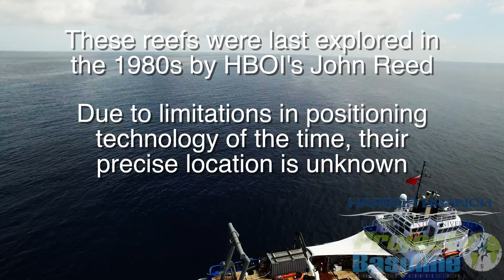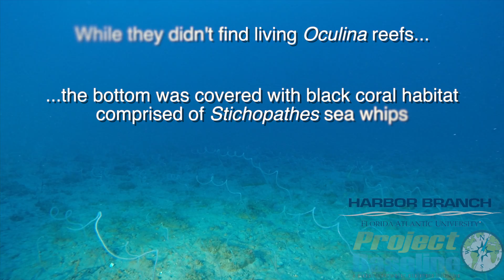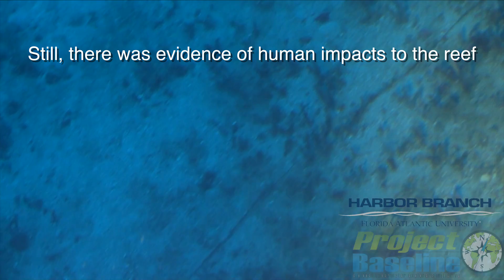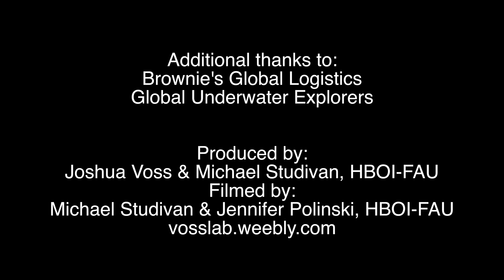Harbor Branch-FAU & Project Baseline Oculina Cruise 2015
During June 24-26, 2015, scientists from Harbor Branch Oceanographic Institute at Florida Atlantic University and members of Project Baseline explored the deep coral reefs (300ft) off of Stuart, FL. The team used the Baseline Explorer and its submersible and technical diving capabilities to locate, document, and sample this unique habitat.